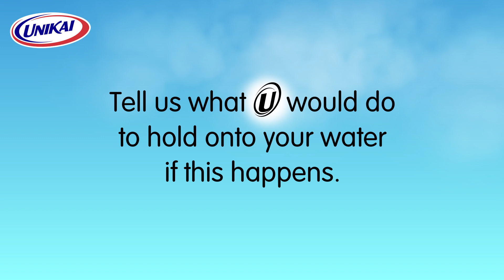U Water-Football Worldcup Final-UFO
Grab onto your U water and enjoy the finals!